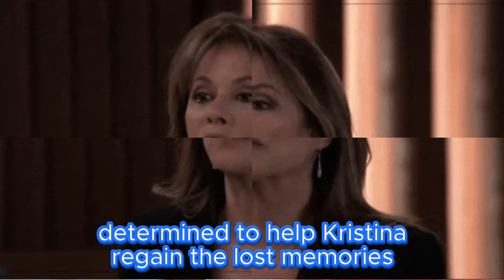Kristina lost her memory, lost the ability to be a mother | General Hospital Spoilers